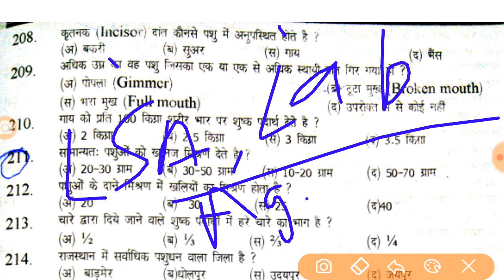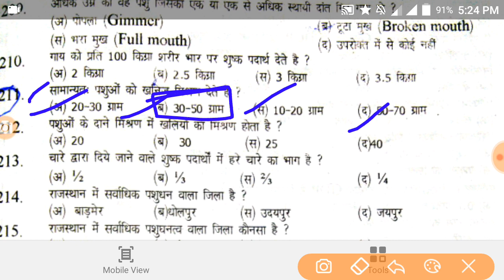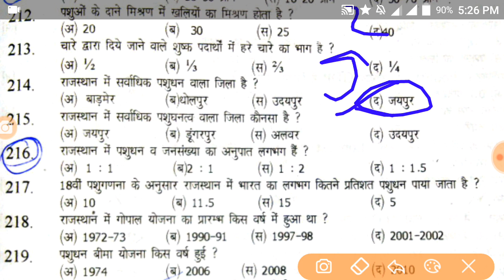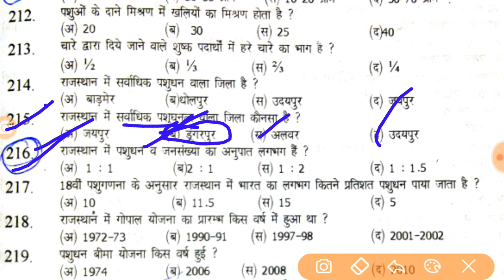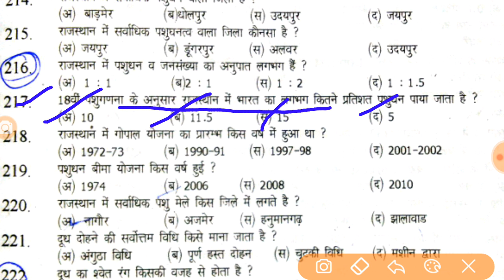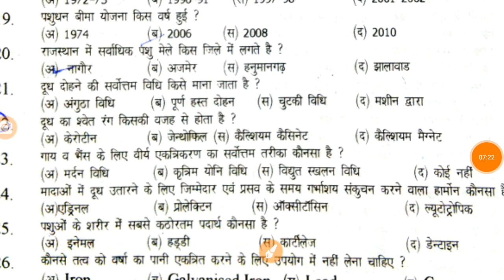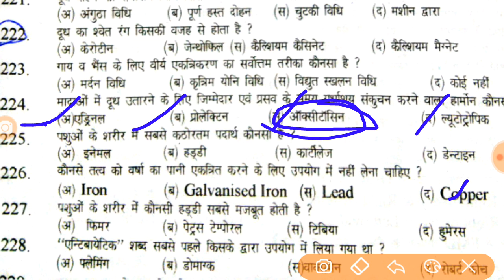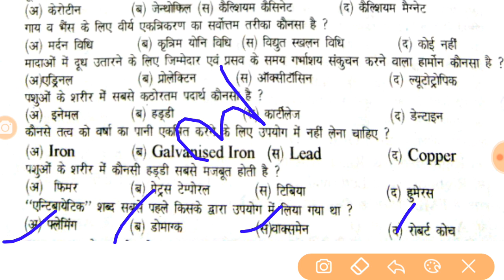ANIMAL HUSBANDRY SUPER FAST MOCK TEST/पशूपालन मूक टेस्ट / कृषि पर्यवेक्षक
agriculture supervisor online classes,Agri by manoj sir classes agriculture, supervisor,agriculture supervisor notes,agriculture supervisor classes,
agriculture supervisor ke question answer,
agriculture supervisor salary in Rajasthan,
agriculture supervisor most question,
agriculture supervisor syllabus,rajasthan agriculture supervisor gk,agriculture supervisor coaching,agriculture supervisor notes,nsa classes agriculture supervisor jaipur rajasthan,agriculture supervisor salary in rajasthan, classes agriculture supervisor,
agriculture supervisor coaching in jaipur,Agri by manoj sir,
ASP coaching classes Jaipur, haldher online classes,